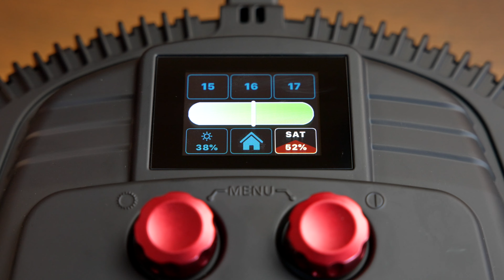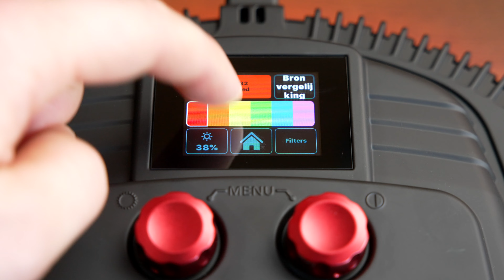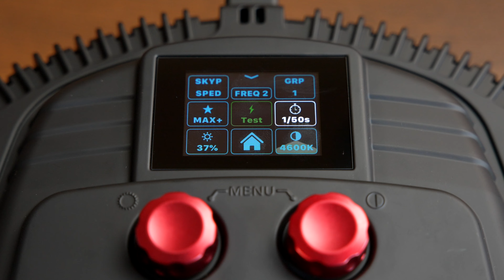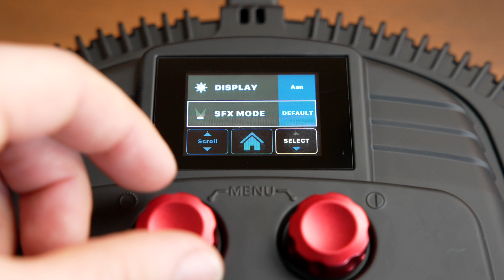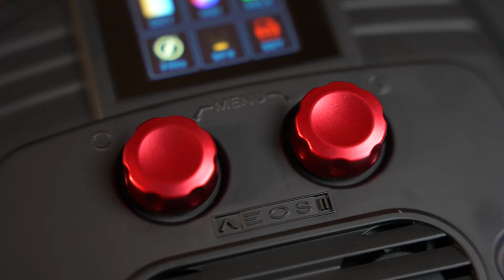ROTOLIGHT AEOS 2 - Onderschat deze lamp niet!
ONBEPERKT MUZIEK DOWNLOADEN
Hier download ik onbeperkt alle muziek die ik nodig heb:

PROJECT MANAGEMENT
Een fantastisch stukje software waarin ik al mijn planningen doe: